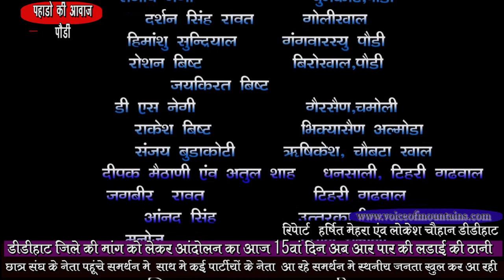डीडीहाट जिले की मांग अब आर पार की लडाई छात्र संगठन पहूंचे समर्थन मे देखे ग्राउंड रिपोर्ट! VOM NEWS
Harshit Mehra/Lokesh Chauhan/Didihat/uttarakhand